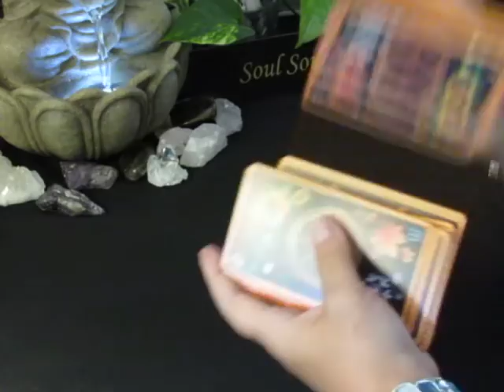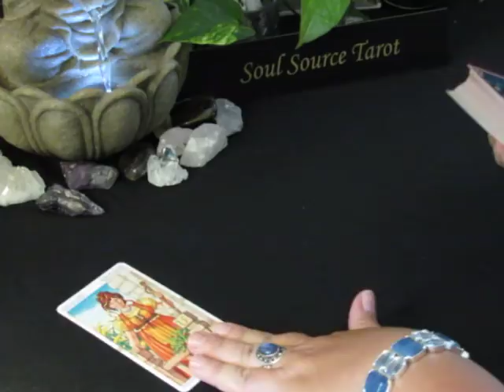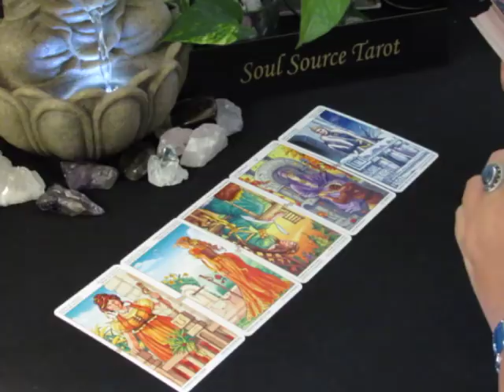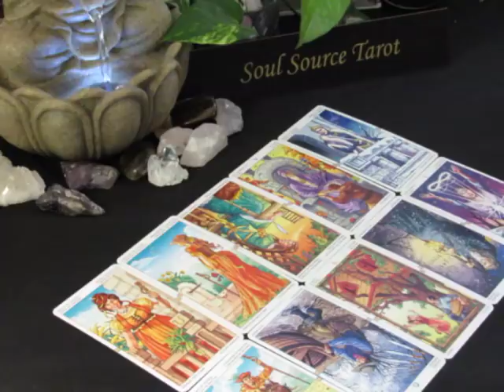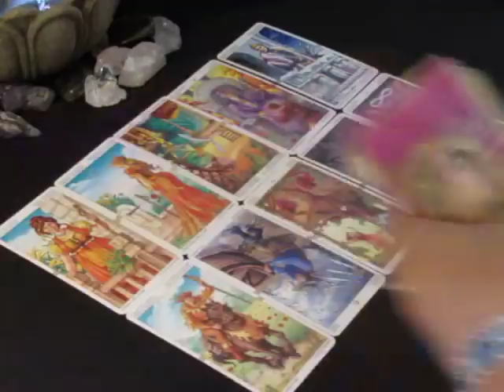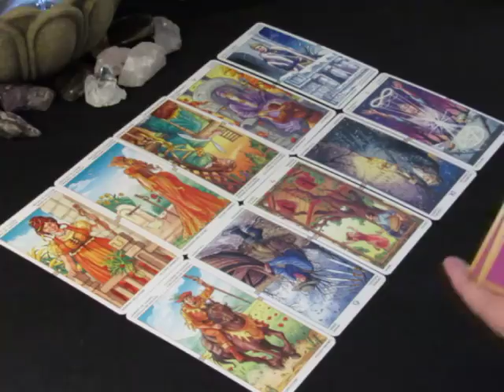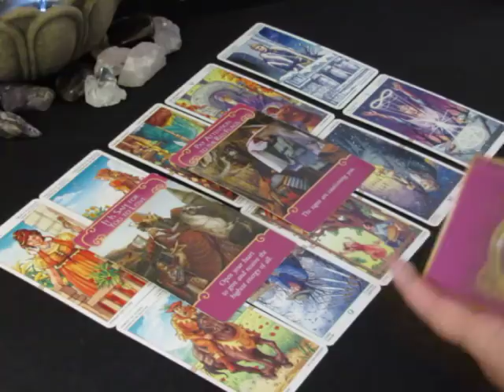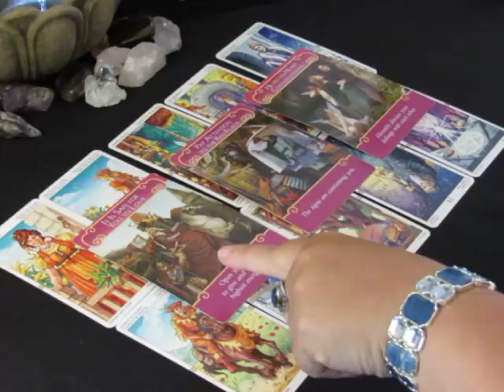~The Daily Vibe~06/13~Have They Changed? Truth or Dare? June 13, 2018 Daily Tarot Reading